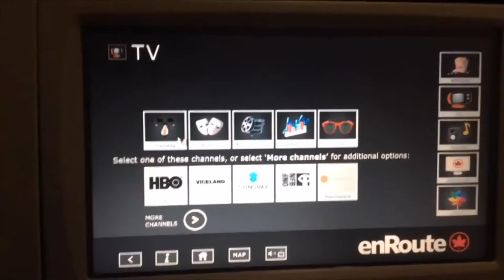Channel Trailer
Are you into aviation? Well, you have just discovered one of many aviation YouTube channels that provide the highest quality aviation content.